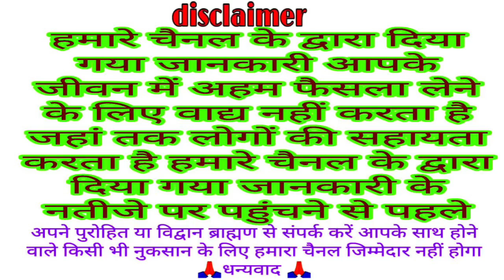7 अगस्त अधिक मास सोमवार जरूर आजमाएं इस उपाय को धन समृद्धि अगर चाहते हैं || Sawan Somwar Vrat upay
7 अगस्त अधिक मास सोमवार जरूर आजमाएं इस उपाय धन समृद्धि अगर चाहते हैं Sawan Somwar Vrat upay